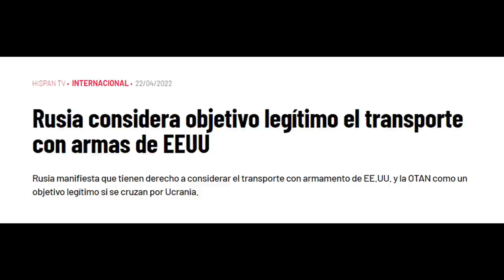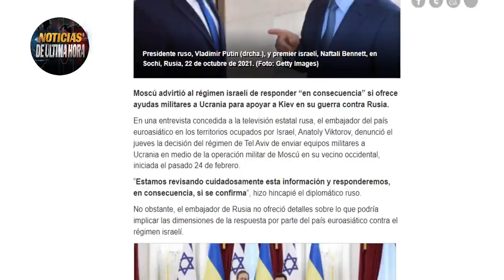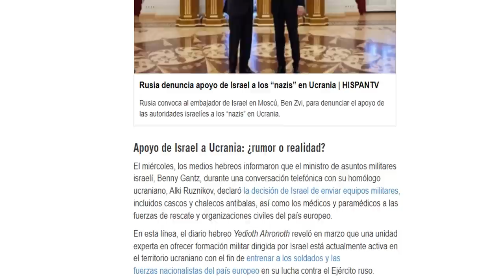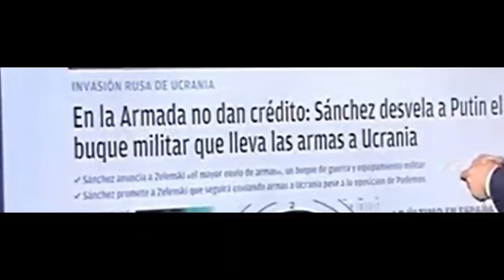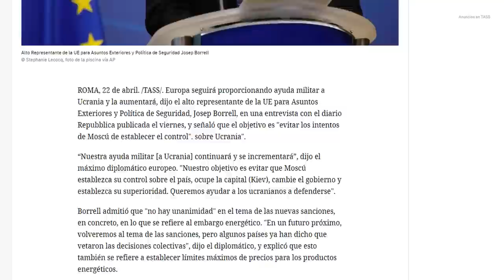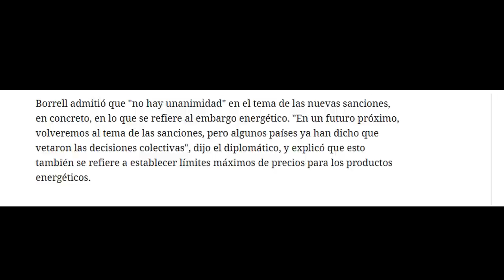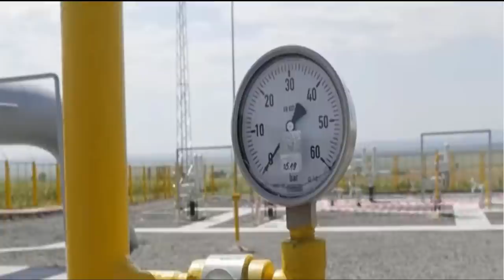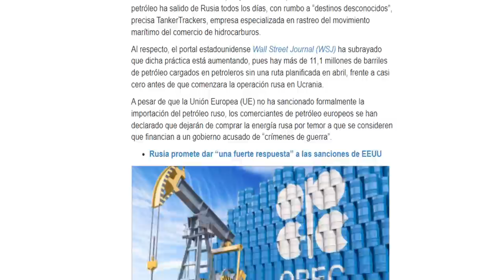🚨Israel advertida por Rusia Dio Papaya Pedro Sanchez Biden en la cuerda floja Noticias 23 abril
¡ÚLTIMA HORA! Rusia le envió un mensaje advirtiéndole a Israel aliado de Estados Unidos sobre CONSECUENCIAS GRAVES si se llegase a comprobar el suministro de armas al gobierno de Volodimyr Zelenski .

Hubo reunión telefónica entre Vladimir Putin y el presidente de la comisión europea Charls Michael y recibió respuesta para frenar el conflicto.

Rusia advierte a los Estados Unidos que tiene todo el derecho de decir sobre señalar objetivos militares a los vehículos que transporte armas con destino para el país Ucraniano.

Joe Biden en la cuerda floja por sus promesas a la UE de proveer el Gas y suplantar todo el suministro ruso.

Estudio dice que en europa imponen sanciones pero por debajo de cuerda los compradores acceden al petróleo ruso según articulo de hispan tv.